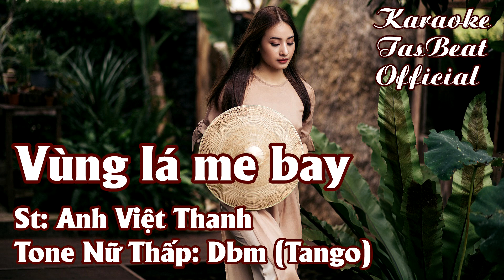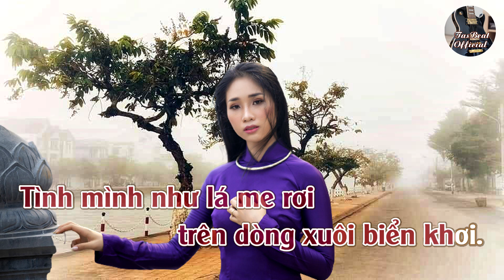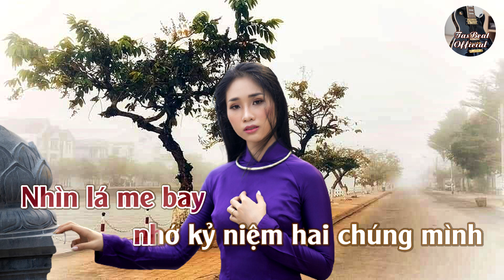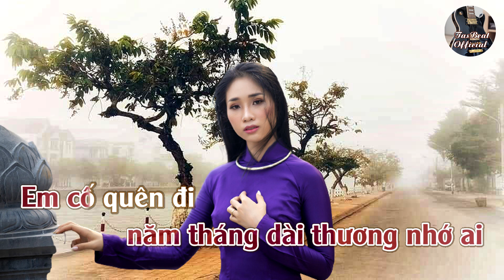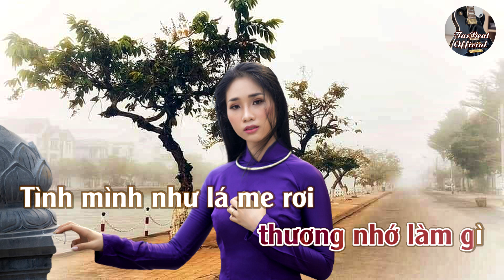Karaoke Vùng Lá Me Bay (Tango) Tone Nữ Thấp | TAS BEAT